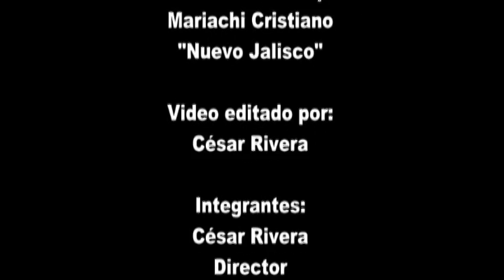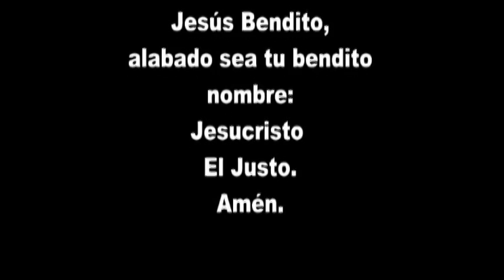MARIACHI CRISTIANO NUEVO JALISCO - EVANGELIZANDO EN CARAZ - ANCASH - PERÚ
Evangelizando en Caráz - Mariachi Cristiano Nuevo Jalisco de César Rivera - "Ya no estoy Sola" - Telfs. 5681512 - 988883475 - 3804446 - Lima Perú